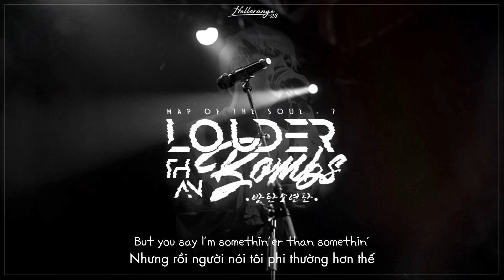« Vietsub » Louder than bombs ♪ BTS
Namjoon từng chia sẻ rằng cậu ấy đã khóc khi viết "Black Swan", "We're bulletproof: the Eternal" và "Louder than bombs". Giờ mình đã hiểu tại sao rồi...

Thông điệp mà bài hát Bangtan muốn truyền tải qua bài hát này chính là "Chúng mình vẫn sẽ luôn lắng nghe câu chuyện của các bạn, sẽ tiếp tục cất cao giọng hát đến vô cùng, vì vậy, just speak yourself!"...

Thank you BacHa97 nim for nice fx!